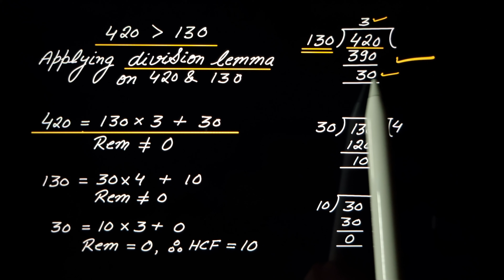Example 4 Chapter 1 Real Numbers Class 10 Maths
The videos in this playlist will be supremely beneficial for students of class 10 in learning and understanding all Concepts and Ncert Questions of chapter 1 Real Numbers of Class 10 Maths.